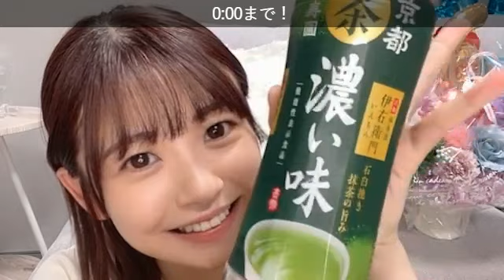【武田雛歩】SR配信 @たけやま3.5 2023.5.9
0:00 配信スタート